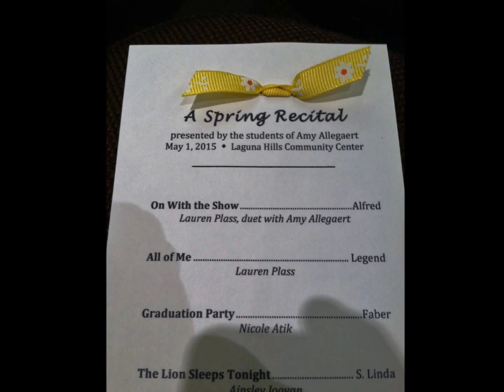piano recital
Description